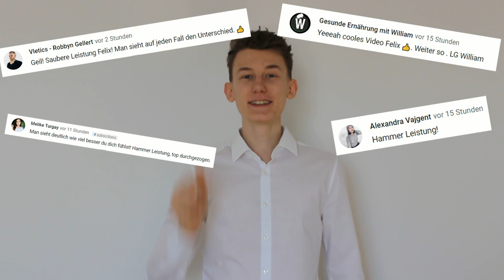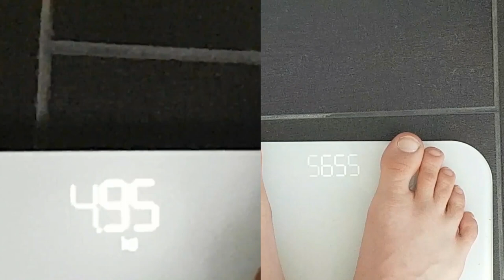Wie geht es jetzt weiter? 200 Liegestütz pro Tag?!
Die 100 Liegestütz Challenge habe ich geschafft! Soll ich jetzt die 200 Liegestütz für 30 Tage Challenge machen?

▬ Supplement ▬▬▬▬▬▬▬▬▬▬▬
Diese Supplemente benutzt ich...
Vitamin D3 - Unverzichtbar im Winter:

Vitamin K2 - Kofaktor von D3:

Lugol'sche Jodlösung- Jod für ein gesundes Hormonsystem und mehr Energie:

B12 - Nicht nur für Veganer unerlässlich:

Vitamin C - kann nie schaden:

MSM - Organischer Schwefel kurbelt den Stoffwechsel an:

▬ Ganzheitliche Nährstoffkonzentrate ▬▬▬▬▬▬▬▬▬▬▬
Lebertran - Bioverfügbares EPA/DHA für Gehirnpower + Vitamin A:

Kelp Algen - Enthalten viel Jod:

Vita Biosa - Schmeckt und enthält viel Probiotika:

▬ Entsafter ▬▬▬▬▬▬▬▬▬▬▬
Mein Entsafter:

Der beste Entsafter: